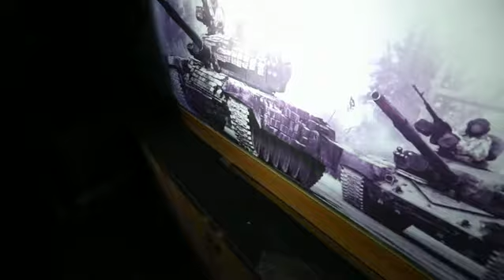Syria War: Hidden Tunnels Discovered । सीरियातले गुप्त बोगदे (BBC News Marathi)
सीरियन सरकार आणि बंडखोर सैन्यात गेले अनेक महिने संघर्ष सुरू आहे. सीरियाच्या लष्करापुढे बंडखोर सैनिकांचा निभाव लागला कसा, हा प्रश्न अनेकांना होता. बंडखोर सैन्याने मोठाले बोगदे खणून त्यातून आपला संघर्ष सुरू ठेवला होता. बीबीसीच्या या रिपोर्टमध्ये पाहा डुमा शहरातल्या एका बोगद्याची गुपितं.